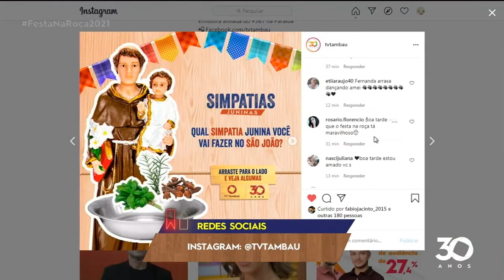Festa na Roça - Bloco 03 - 19 06 2021